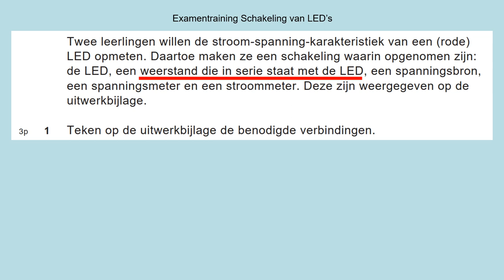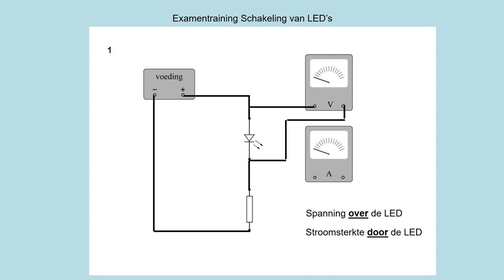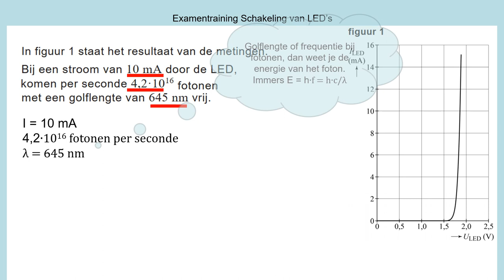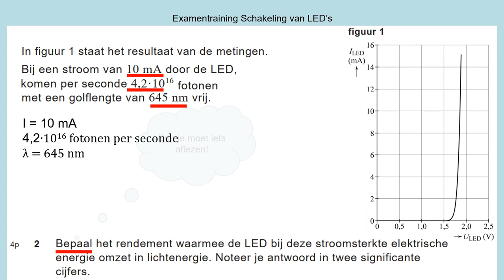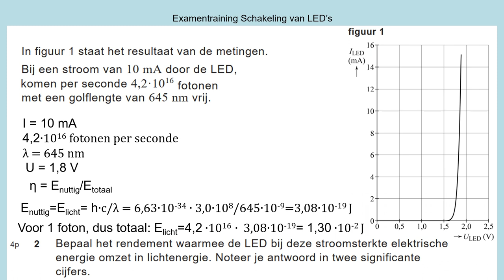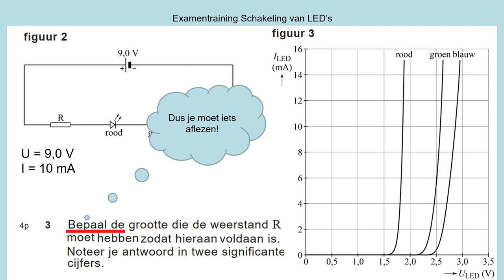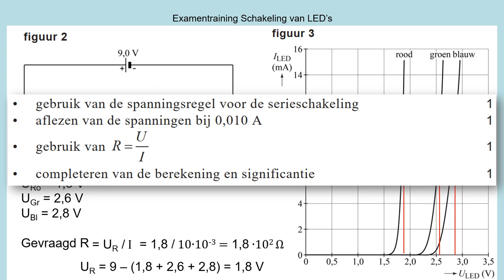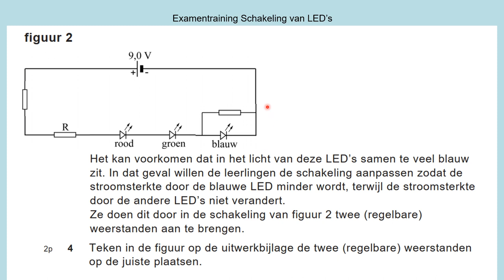exvwo2022 3 1